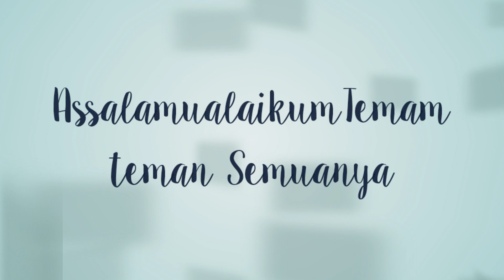Karaoke Aisyah Istri Rasulullah || Lebaran 2020 minal aidin walfaidzin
Assalamualaikum teman-teman selamat hari raya  idul fitri /Lebaran 2020 minal aidin walfaidzin mohon maaf lahir dan batin. video ini adalah Karaoke Aisyah Istri Rasulullah saw selamat mencoba karaoke nya,,maaf ya tdk dicantumin  lirik lagunya. lirik nya sesuai kesukaan teman-teman saja tapi yg baik ya kata katanya,,